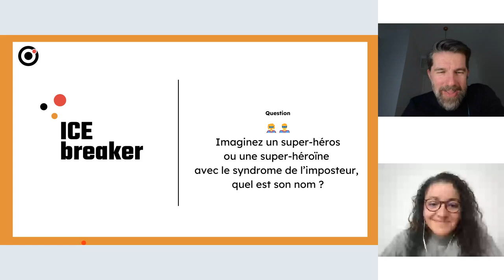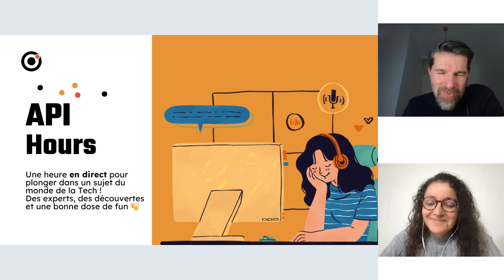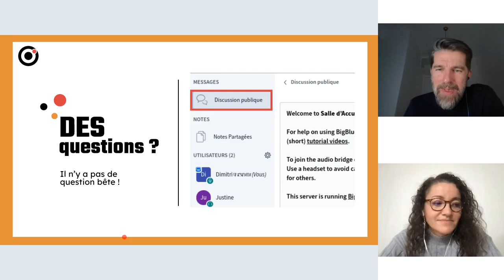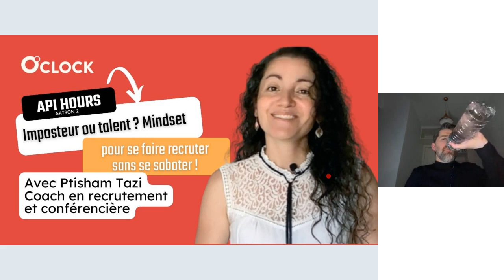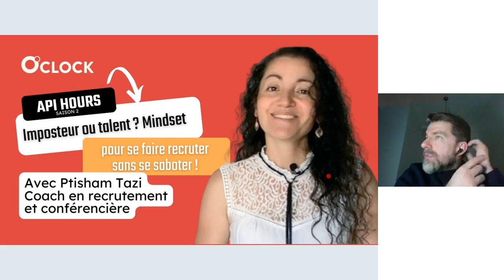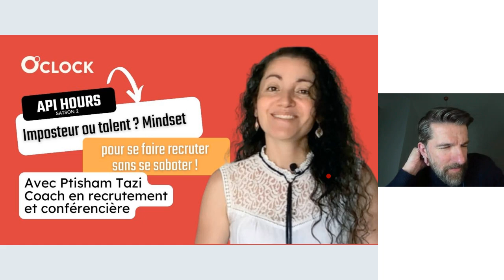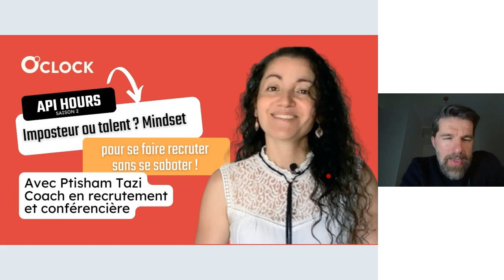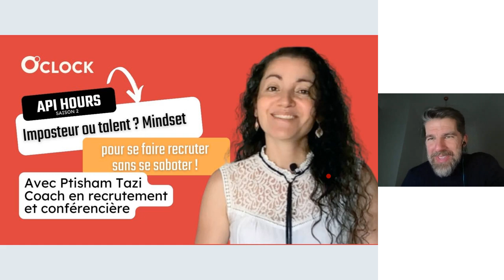API Hours : Mindset pour se faire recruter, sans se saboter ! avec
Avec Ptisham Tazi, coach, autrice et conférencière spécialisée dans le recrutement.

Vous vous sentez parfois comme un imposteur, même en sachant que vous avez des compétences ? Vous avez du mal à vous mettre en avant lors des recrutements ? C’est le moment d’explorer ce fameux « syndrome de l’imposteur » et de découvrir les clés pour développer un mindset gagnant !

00:00 introduction
5:39 début de l'intervention